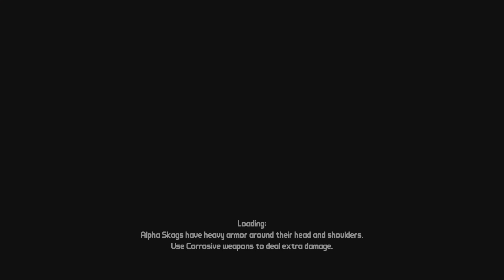Borderlands: Game of the Year Edition_20240915151754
Hour 2.
Basically, it's been so long since i played this that i have forgotten to do more than 1 mission at a time. 🦧